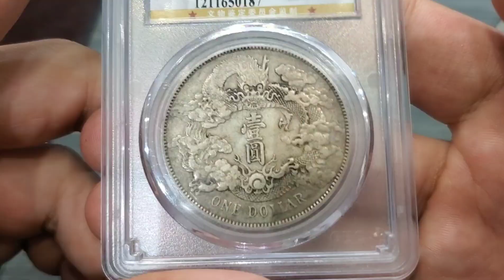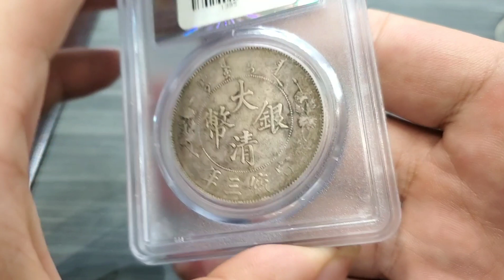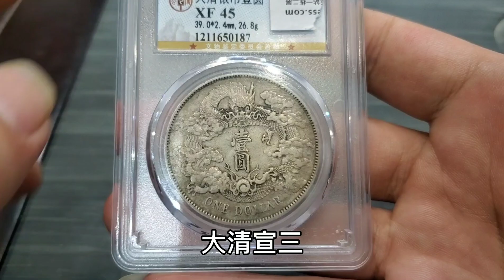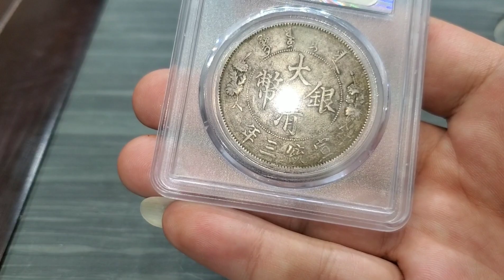去老丈人家下礼定亲，老丈人回礼给一枚银元，男子说不如给方便面【小闫打铁镯】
请放心，本视频是一部原创拍摄的视频，没有任何不良行为。 男子拿块银圆找小闫鉴定，说是去媳妇家下礼定亲，老丈人给的回礼，压根不值钱，小闫一看这块银圆起码上万啊！